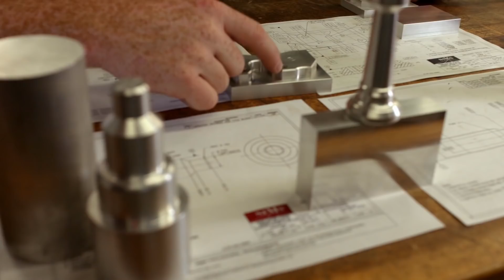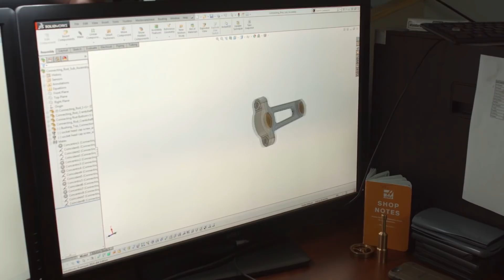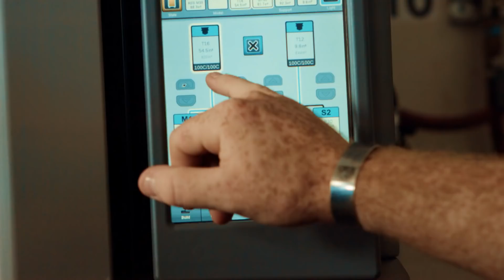Workshops for Warriors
Workshops for Warriors is a nonprofit providing quality training and STEM educational programs for veterans and transitioning service members. Workshops for Warriors keeps their students at the forefront of manufacturing through hands-on training in advanced technologies like 3D printing.